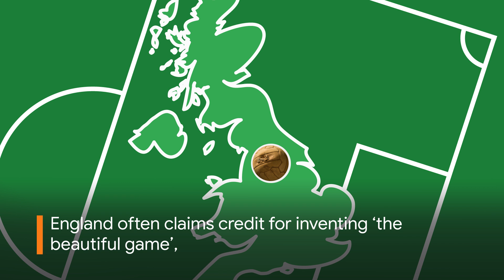Who really INVENTED FOOTBALL? | Google Arts & Culture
From its noble beginnings and awkward evolution through to its eventual acceptance, find the facts on football’s real story.

Discover more of humanity’s greatest inventions and discoveries, and meet the visionaries who shaped our world, in Once Upon a Try